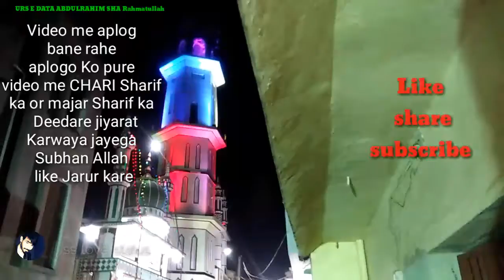रमजान के महीने में हुआ उर्स रोजेदारों को खिलाya गया आफतारी